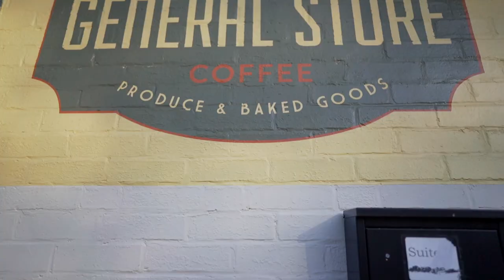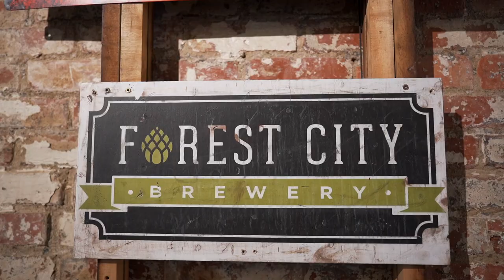Forest City Brewery Tour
From a Brewhouse, Tasting Room and 2nd & 3rd floor residences, to multiple retail and office spaces, Forest City Brewery has it all!!

Experience a 3D Virtual Video Tour of this 13,000 SQFT facility as if you were there!